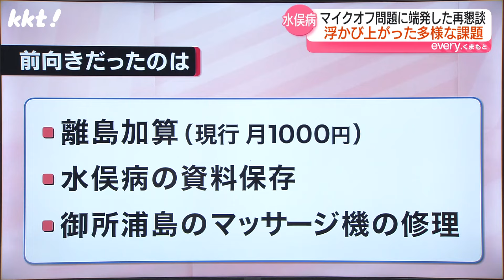【解説】 水俣病被害者と環境相の再懇談を振り返る「成果はなかったが意味はあった」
7月8日から11日まで、3回にわたり水俣病の被害者と伊藤環境相の再懇談が行われました。
再懇談の成果は何なのか、取材した東島大記者と振り返ります。

2024年7月12日　KKT「news every.くまもと」で放送